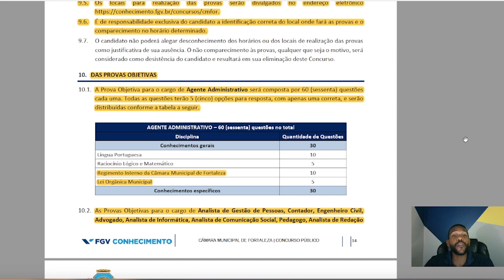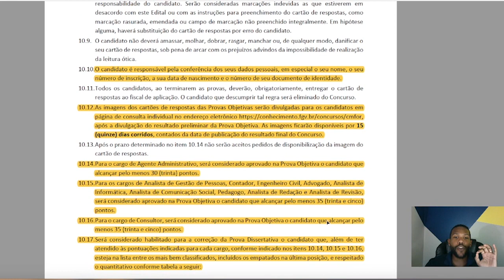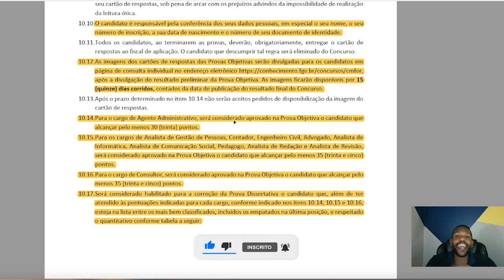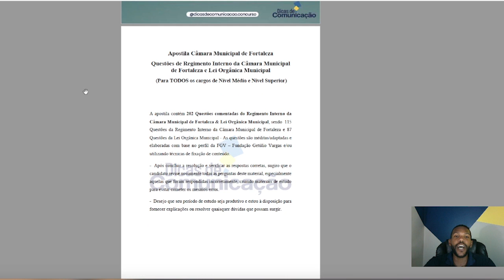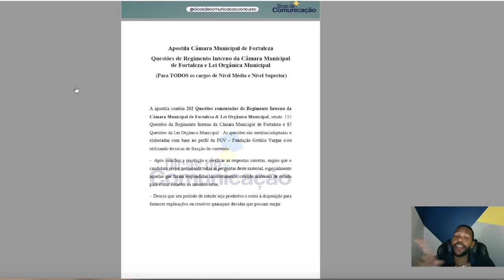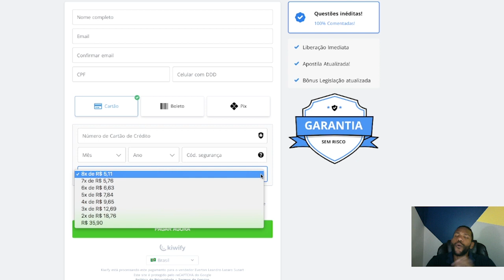Lei Orgânica Municipal Fortaleza - Concurso Câmara de Fortaleza (GABARITANDO)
Aprenda a estudar para o concurso da Câmara Municipal de Fortaleza  através de questões de questões inéditas da Lei Orgânica Municipal.

✅ Apostila Câmara Municipal de Fortaleza - 202 Questões comentadas de Regimento Interno da Câmara Municipal de Fortaleza e Lei Orgânica Municipal.  (Para TODOS os cargos de Nível Médio e Nível Superior)

Dicas de forma simples e direta sobre concursos públicos e vagas em Comunicação Social, dicas para sua aprovação, vídeo-aulas com os assuntos mais cobrados e entrevistas com profissionais da comunicação!

A página dos Comunicólogos!